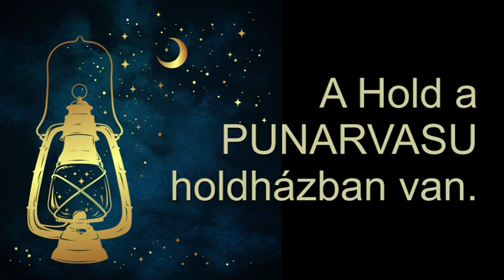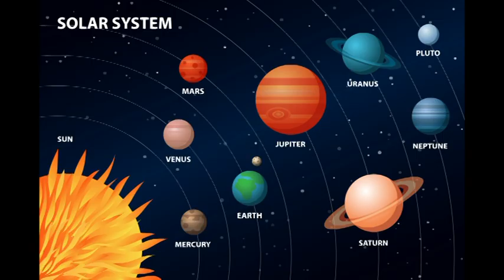Mi zujs Október 10-én?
Telefonos elérhetőségem jóslásra:
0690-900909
750Ft/Perc

Átutalás:
Erste Bank
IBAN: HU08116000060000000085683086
BIC: GIBAHUHBXXX
Tulajdonos: Dendera Susanna Medici
Kép: shutterstock/AntiMartina/Moriz/Ron Leishman/dedMazay/studiostoks/rogistik/Banzainer/Scc comics/Bo Secher/Bob Alex/Croisy/Danomyte/HitToon/Uyanik/Verzzh/Viktoriya Pa/Gorelova/Dennis Cox